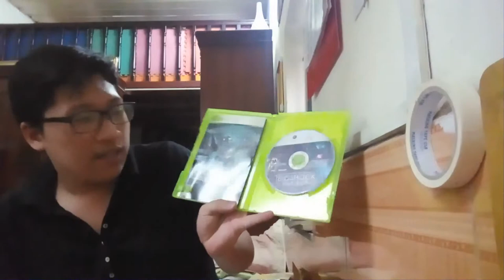Game, Device & Console #27: Thật là shock khui phải bộ 3 Bioshock